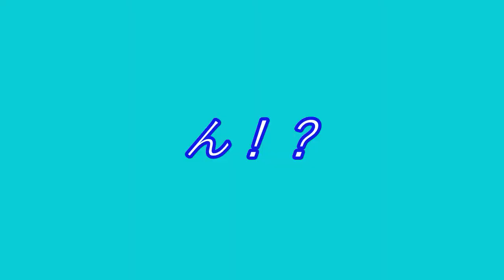男と男の戦い2 水風船遊び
水風船対決